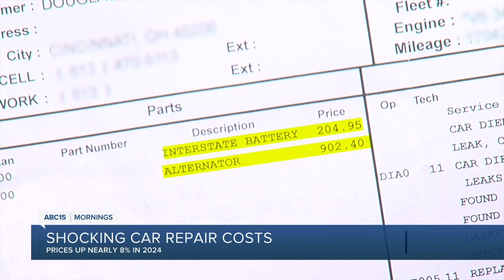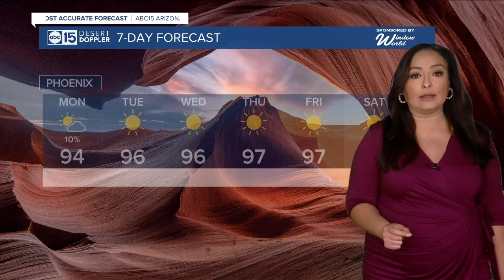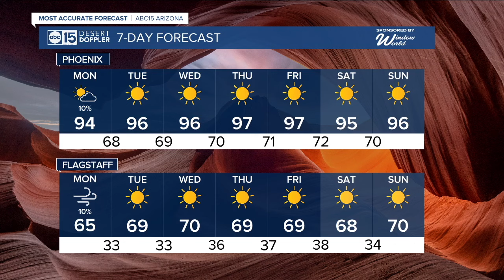ABC15 Arizona in Phoenix Latest Headlines | May 20, 6am